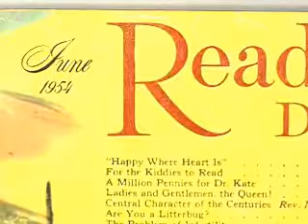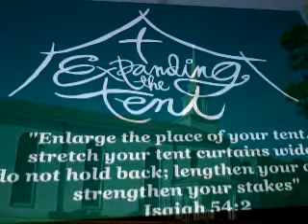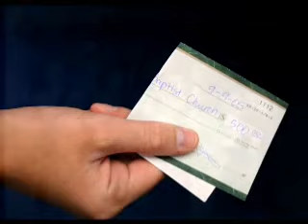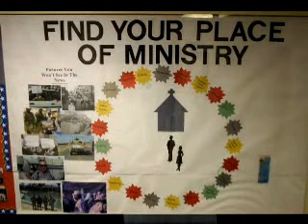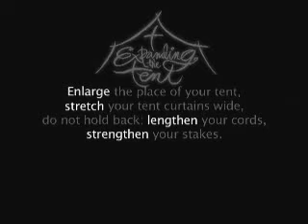Expanding The Tent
SOUTHSIDE BAPTIST CHURCH - SAVANNAH, GEORGIA
The initial vision and conversation leading into the construction of our community outreach center.